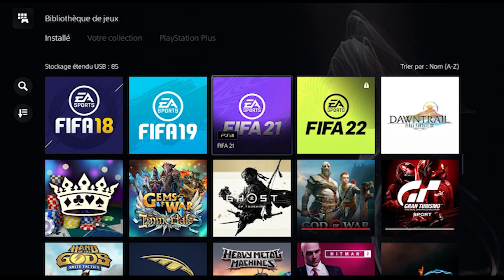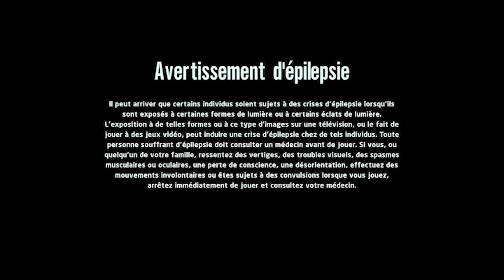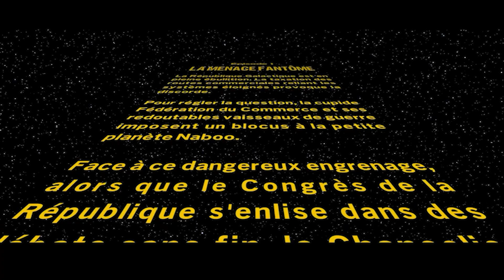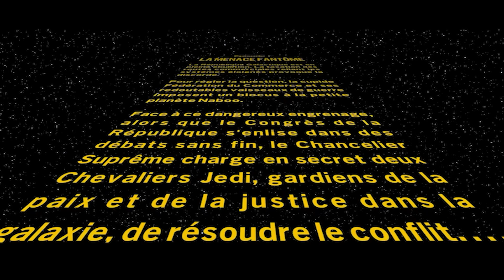LEGO Stars War La Saga Skywalker Ep1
Abonné vous et mettez un j'aime sa fait toujours plaisir :)

Joues à DRAGON BALL LEGENDS sur pc via bluestacks 5, Nox, Memuplay